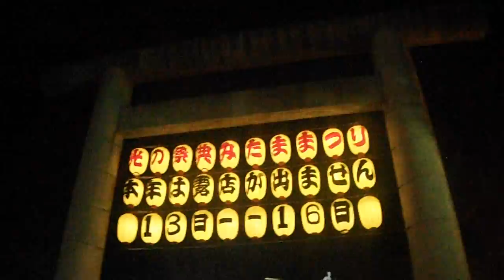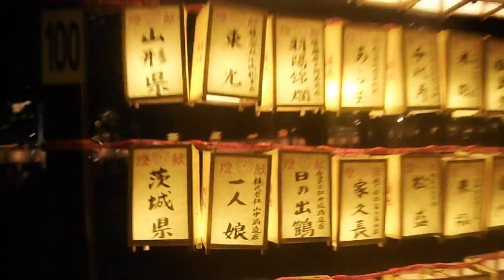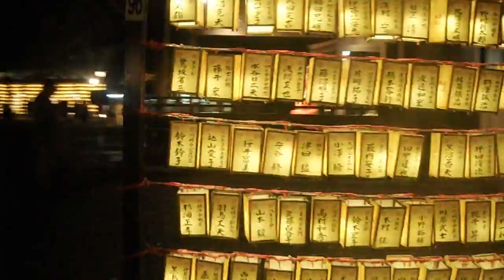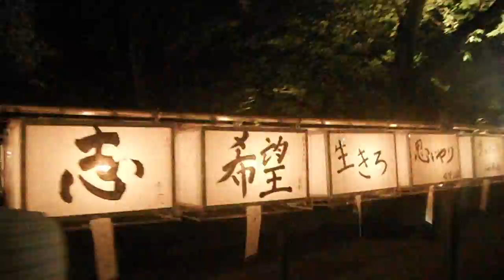DSCF1759靖国神社20150713みたままつり 空撮っぽく